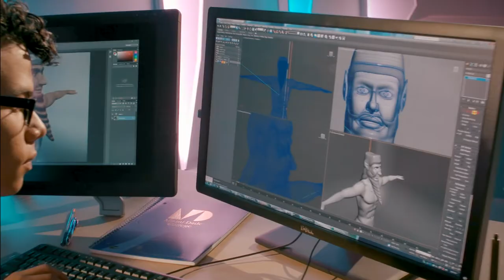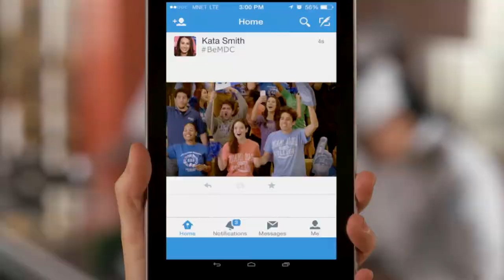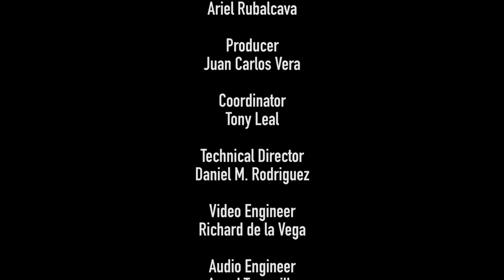Our Talent, Ep. 22 - Rafael Padrón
Juan Carlos Vera interviews classical guitar professor at the University of Miami, Rafael Padrón.